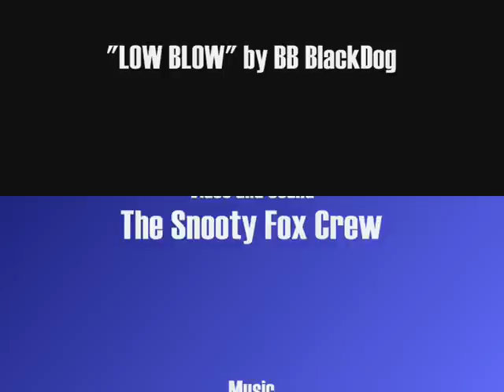LOW BLOW by BB BlackDog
Recorded mixed and edited live

LOW BLOW

we played in the snow,
Winter it came,
and sledging wed Go,

Spring brought the showers,
helped plants all to grow,
Summer brought sun,
on holiday wed go,

Autumn turns trees brown,
and leaves they all through.
Then seasons all changed,
Its natures low blow